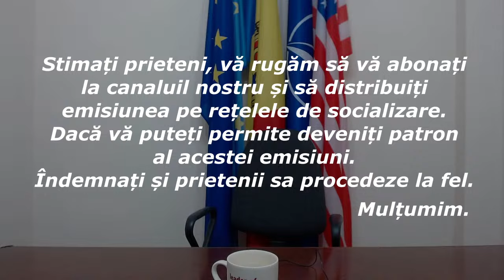Emisiunea „În direct cu Sergiu Mocanu” din 27 martie 2024